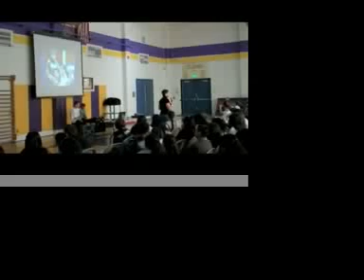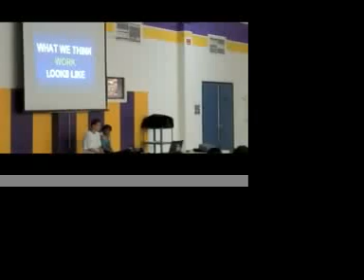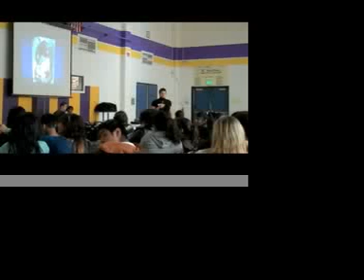Passion and Work DO Go Together!.mov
Keynote speaker at Comstock Middle School Career Day. Passion and work go hand in hand and we are learning that we don't have to go to jobs in order to support our families. We can work at things we love AND pay the bills.